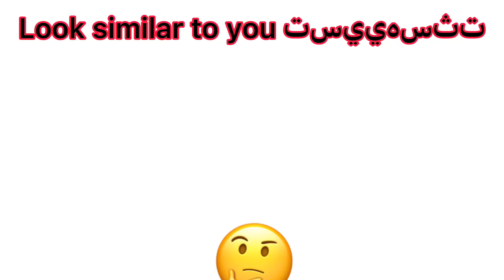Look similar to you JJ WASABI